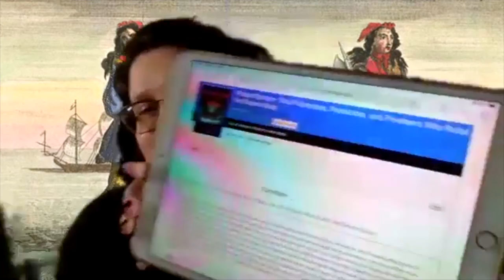Women of the High Seas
Have you ever heard of Artemisia I, Grace O'Malley, or Sadie the Goat? No? Well you're missing out on some amazing history! Come join us for an informal talk about swashbuckling 'Women of the High Seas'!

This is a recording of a live Zoom meeting.

The Library neither advocates nor endorses the viewpoints of the recorded programs presented at the Danbury Library.